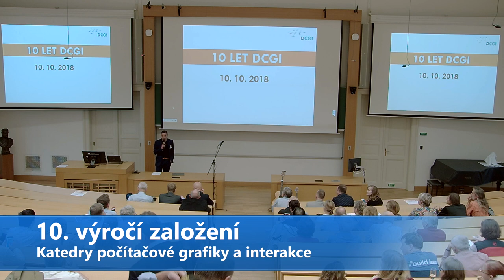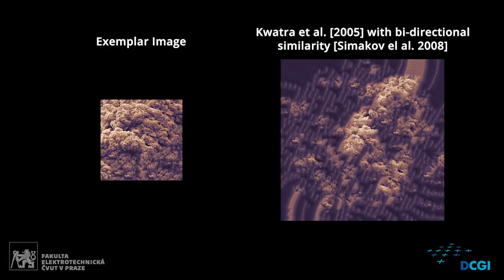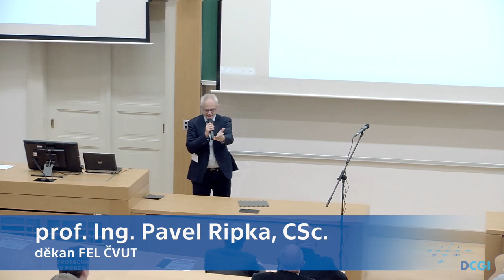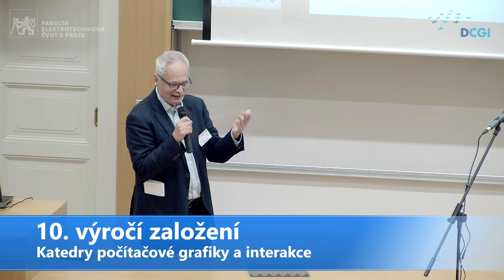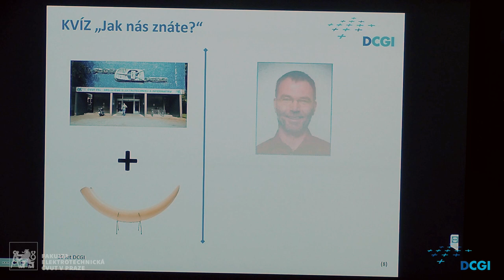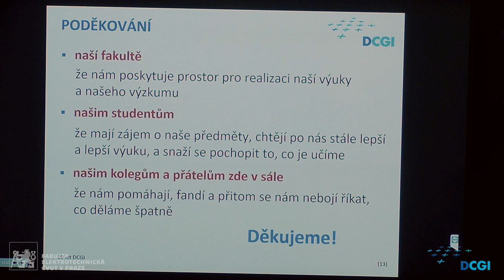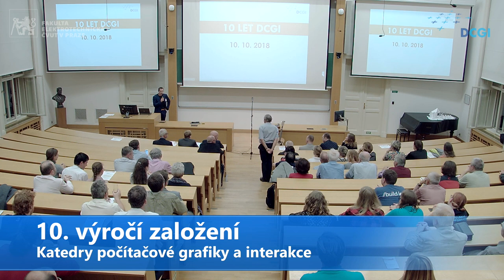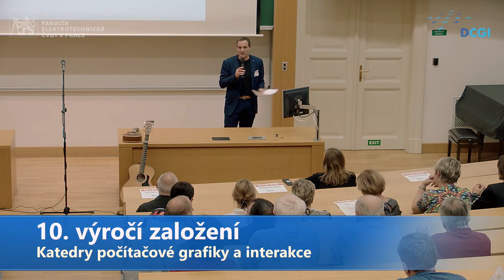Katedra počítačové grafiky a interakce FEL ČVUT – setkání v Zengerově posluchárně k 10. výročí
Katedra počítačové grafiky a interakce (DCGI) si v Zengerově posluchárně v budově FEL ČVUT na Karlově náměstí připomněla 10 let své existence.
Na setkání mj. promluvil rektor ČVUT doc. Petráček, děkani FEL a FIT prof. Ripka a doc. Jiřina, mezi významné hosty a bývalé kolegy z kat. počítačů patřili prof. Beneš z University of Purdue či dr. Holeček, prezident vývoje Windows, Microsoft.
Vedoucí katedry, prof. Žára volným stylem představil současné členy katedry.